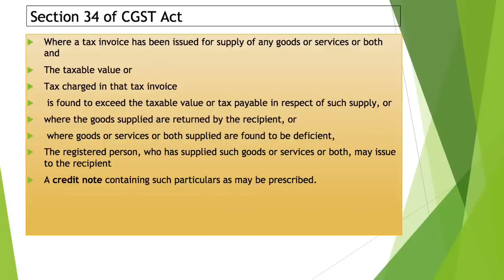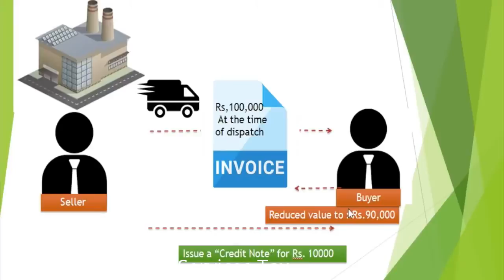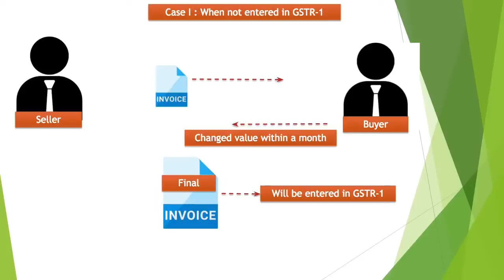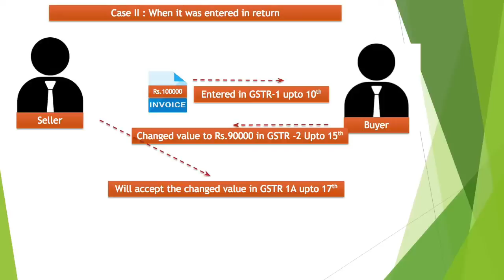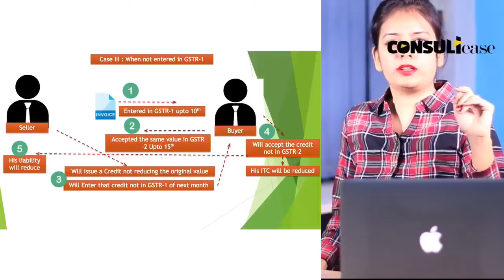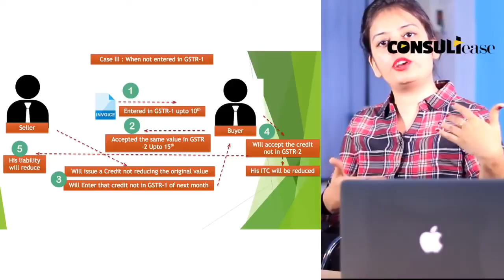GST 2017 | Goods and Services Tax | What is GST ? | Softech news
The Goods and Services Tax or GST is scheduled to be launched on the 1st of July, and it is set to revolutionize the way we do our taxes..
Goods & Services Tax is a comprehensive, multi-stage, destination-based tax that will be levied on every value addition